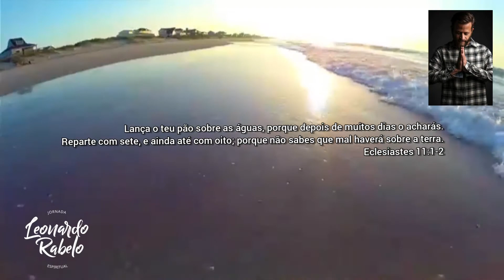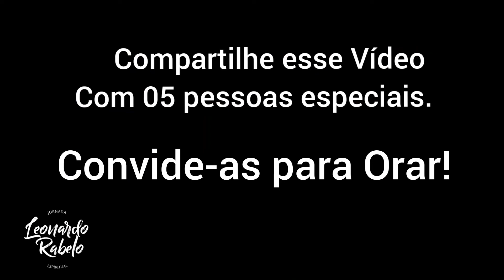REPARTE OraçãoDoDia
Lança o teu pão sobre as águas, porque depois de muitos dias o acharás.
Reparte com sete, e ainda até com oito; porque não sabes que mal haverá sobre a terra.

Eclesiastes 11:1-2